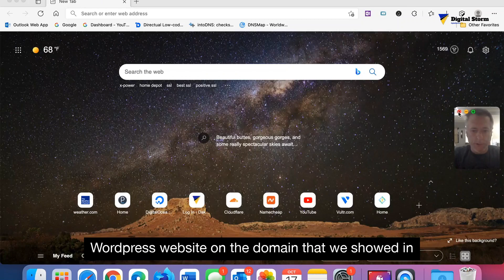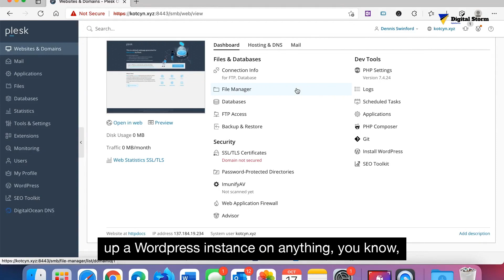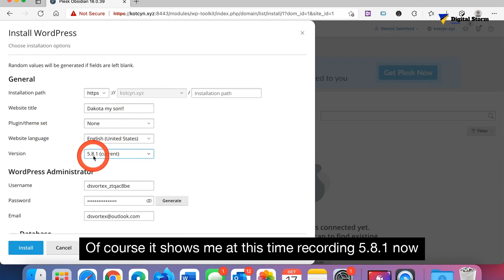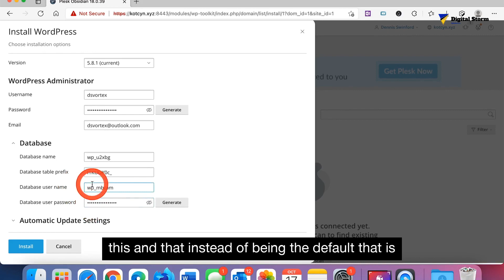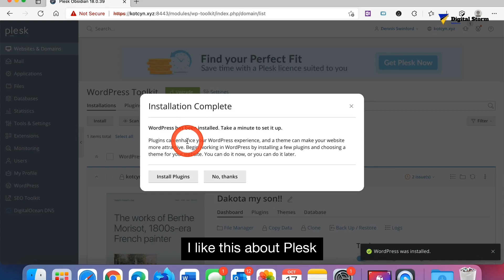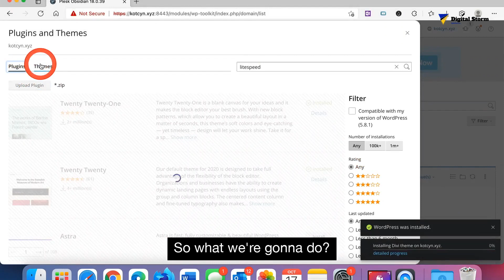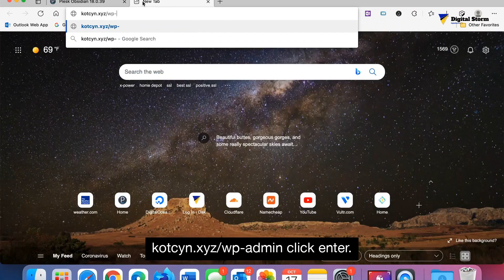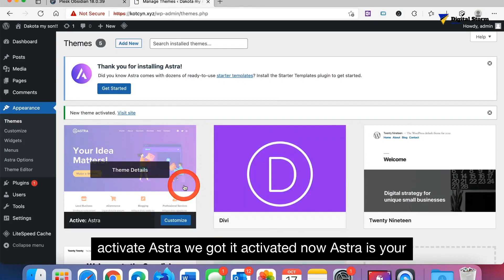How to Install & Setup Wordpress in Plesk!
How to install and setup a Wordpress website in Plesk!

0:00 Introduction
0:37 Logging into Plesk with your Domain
1:55 Installing Wordpress on Plesk
4:11 Installing Plugins and Themes on Wordpress using Plesk
6:37 Accessing Wordpress for the first time